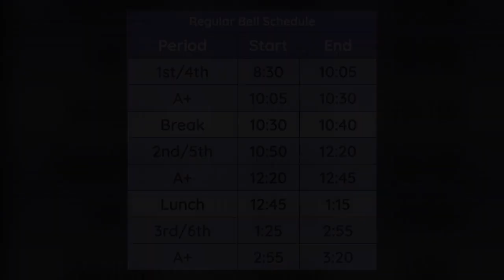Tuesday, 3/14, TBC Daily Announcement